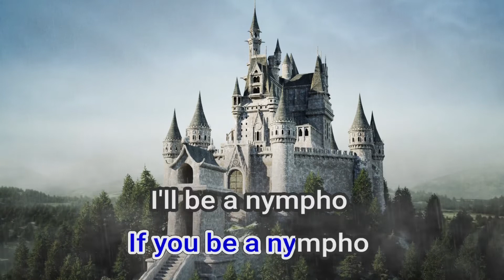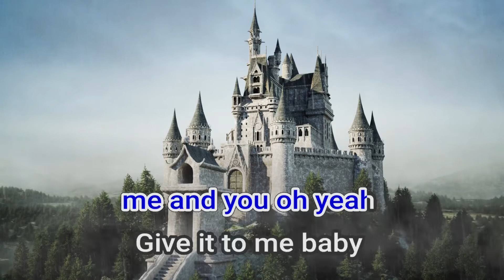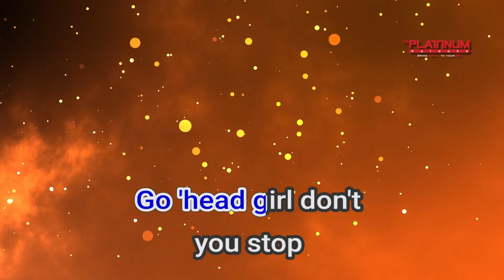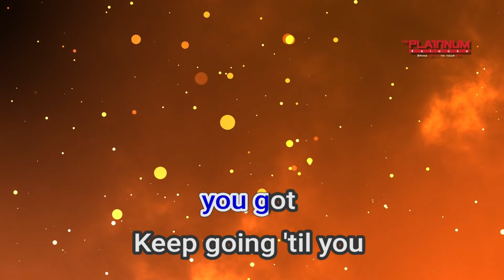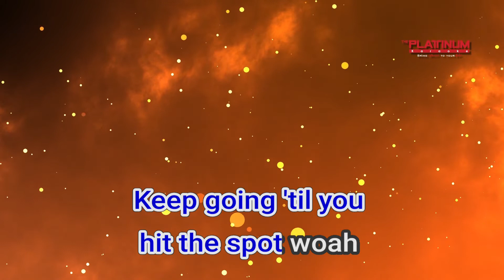27730 Candy Shop 50 Cent